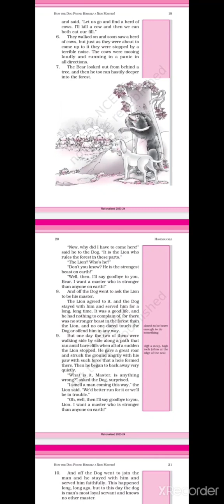How the dog found himself a new master - story explanation in English - grade 6 - CBSE